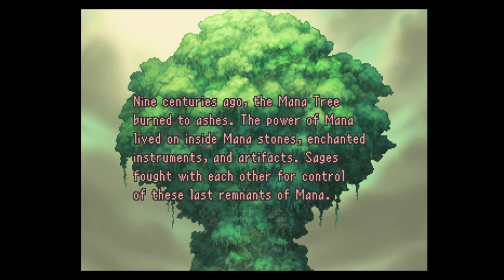LEGEND OF MANA TITLE & GAME INTRO | PSONE | SQUARE | AGMC ROOM 237